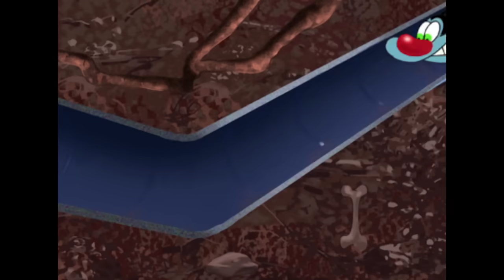हिंदी Oggy and the Cockroaches - OCCUPIED! (S01E34)- Hindi Cartoons for Kids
Oggy has a most pressing need!  He rushes over to the little boy’s room but the door is locked from the inside. The cockroaches are basking in a refreshing bath.  It’s out of the question that someone’s going to bother them!

A snowstorm has hit Oggy’s neighborhood and the local residents are obliged to dig tunnels in order to get around. The roaches decide to hide in a snowman and make Oggy believe that it’s come alive. The “snowman” begs him for food…

हिंदी Oggy and the Cockroaches - The Abominable SnowRoach (S04E65) - Hindi Cartoons for Kids